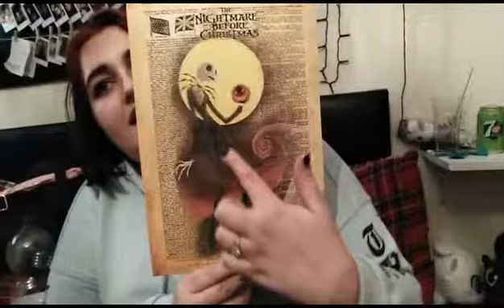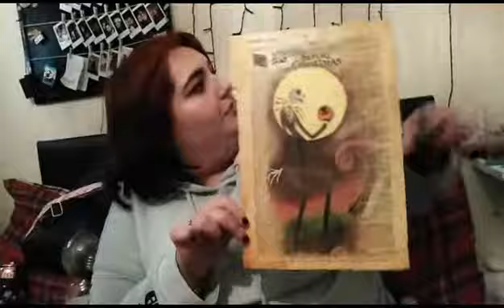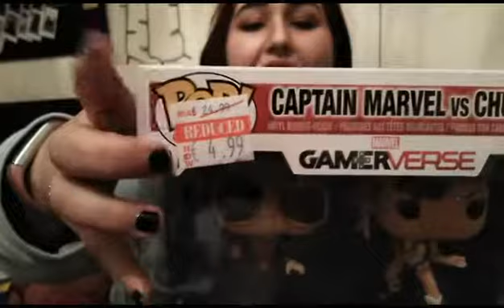Comic Con Haul